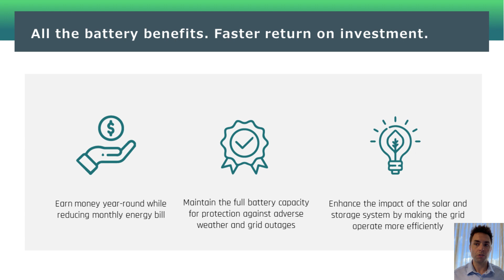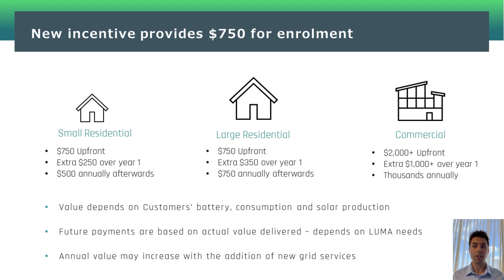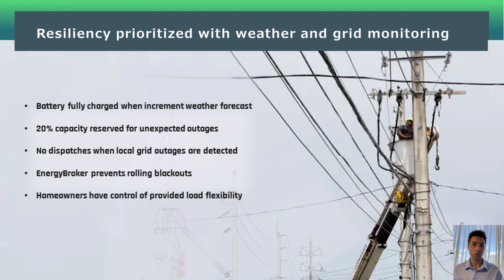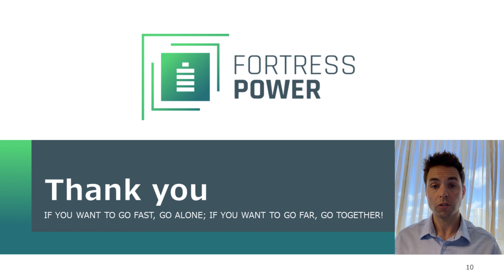Introduction to EnergyBroker from Fortress Power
Join our VP of Energy Services, Brian London, as he gives an overview of the new EnergyBroker service from Fortress Power. This new service offers a way for Residential and Commercial clients with Solar and Battery Storage to earn money by helping the grid operate more efficiently. EnergyBroker will sell your excess energy back to the grid when it needs it the most, without sacrificing your battery resiliency.